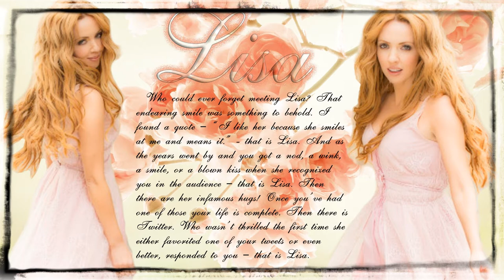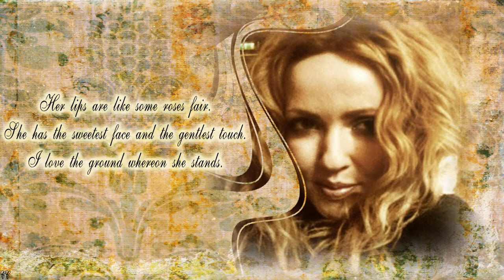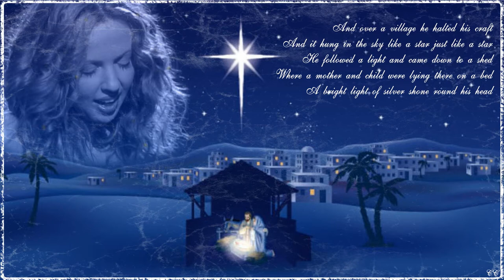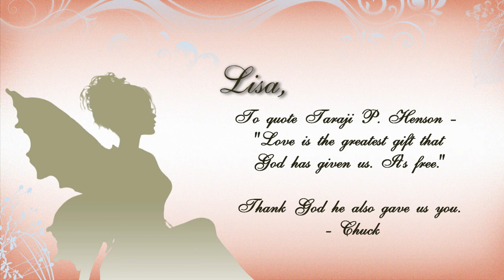My tribute to Lisa Lambe